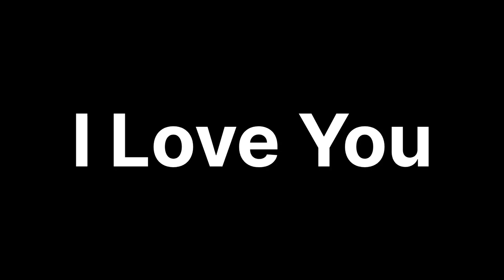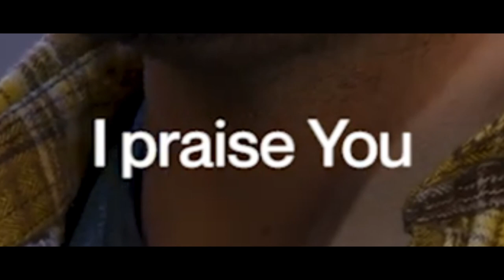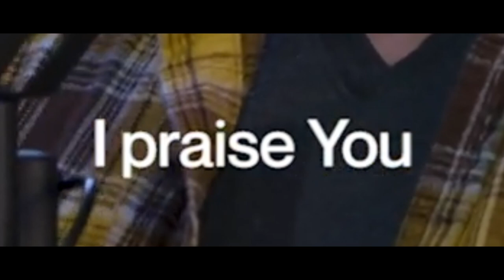*I Love You